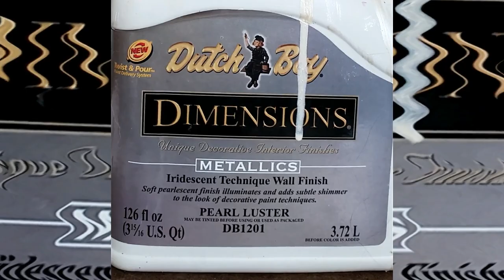Fluid Art In Motion - Fat Tuesday Feast It's Mardi Gras Time